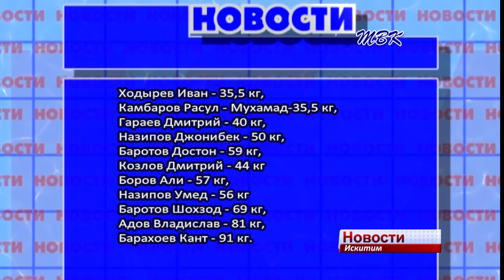11 победителей определились в ходе турнира по боксу памяти Дениса Бобринского